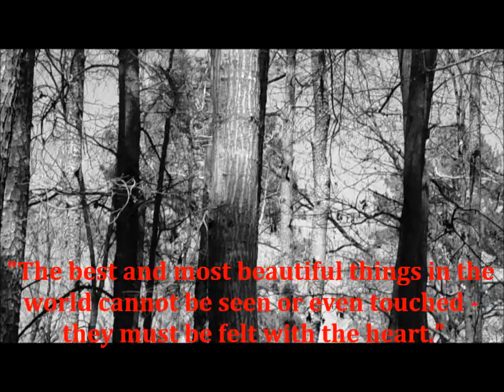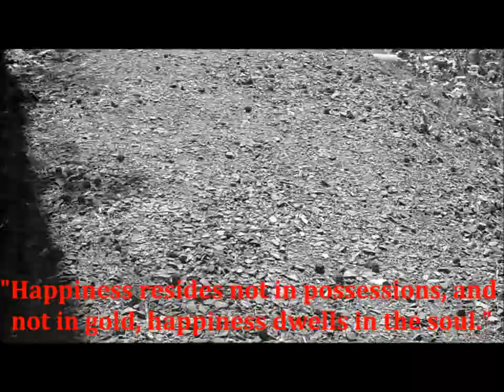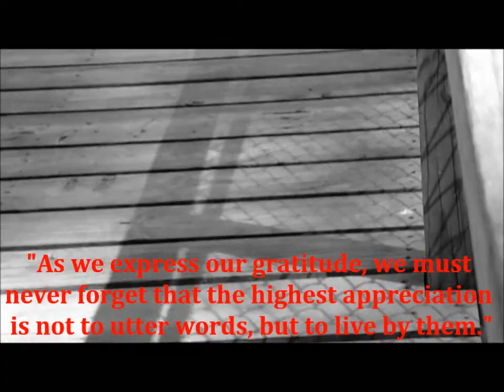Sea of Love -Cat Power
Got a little bored and edited together some videos I took with nice quotes :)